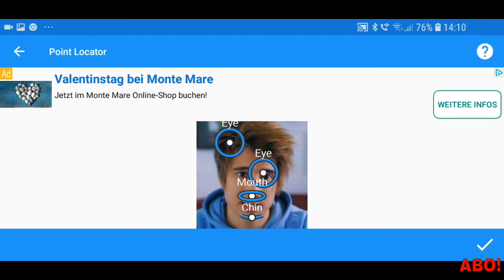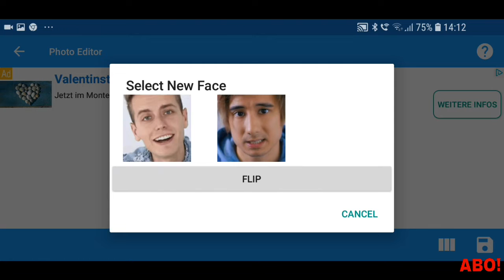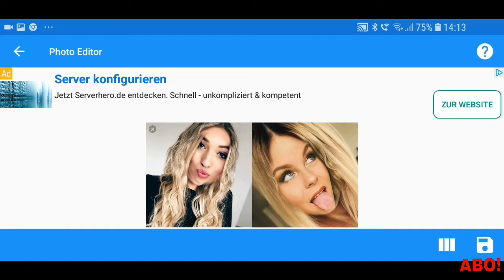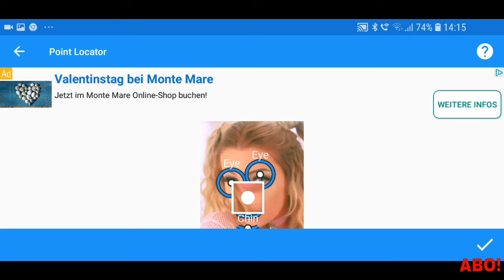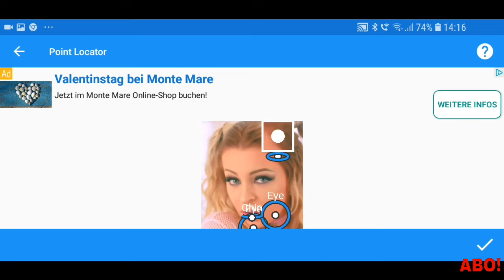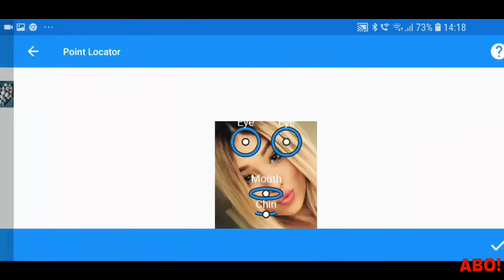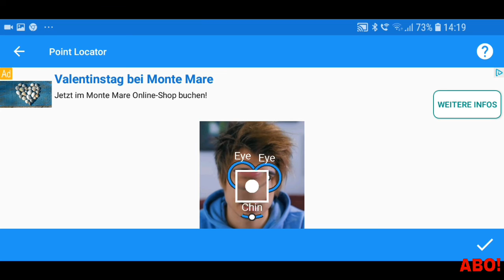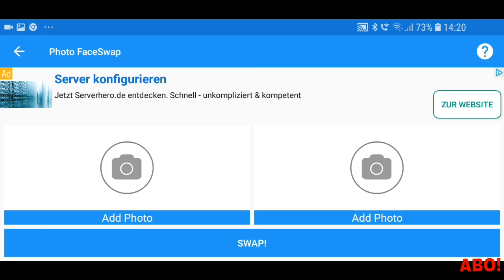Was ergibt julian bam + julienco? | ich vermisch Youtuber 🤣😁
Servus und herzlich wilkommen in der Beschreibung heute Spiele ich Face swap